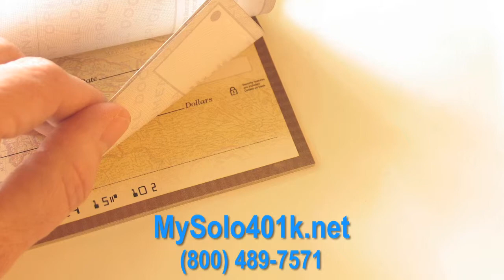Solo 401k with Checbook Control | Self-Directed 401k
Invest Solo 401k with checkbook control in real estate, trust deeds, precious metals, tax liens and businesses. Process solo 401k loan.